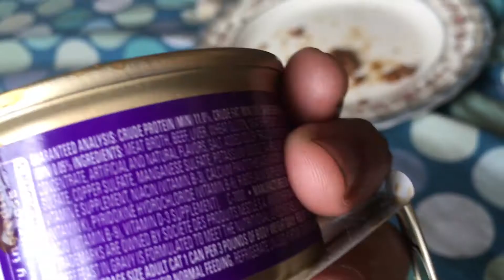FANCY FEAST BEEF IN GRAVY REVIEW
Chichi tries out Fancy Feast Beef in Gravy catfood.